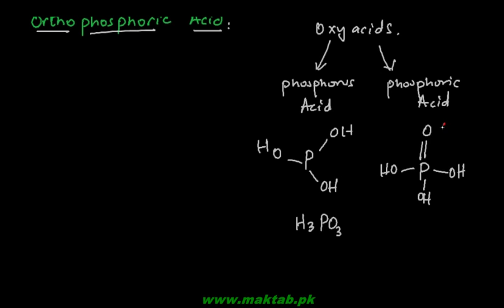FSc Chemistry Book2, CH 4, LEC 23: Preparation of OrthoPhosphoric Acid (Part 2)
This video lecture from Group VA and Group VIA Elements  (F.Sc. second year Chemistry) covers the preparation of Ortho-phosphoric acid. Ortho phosphoric acid can be prepared by dissolving phosphorus pentaoxide in water or by the action of concentrated nitric acid on phosphorus. It can also be prepared by the reaction of water with phosphorus penta-chloride or by heating a mixture of bone ash and sand. Find more e-learning material and educational video lectures in Urdu at maktab.pk. These videos are free to use for promotional and commercial purpose by keeping the credits to Maktab.